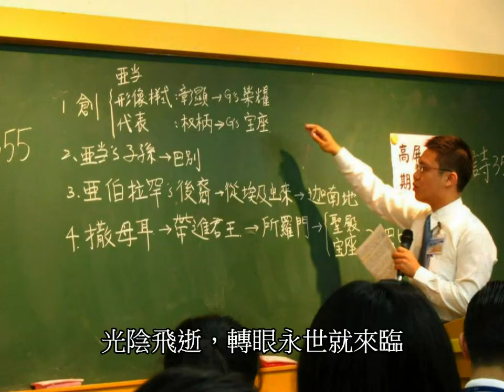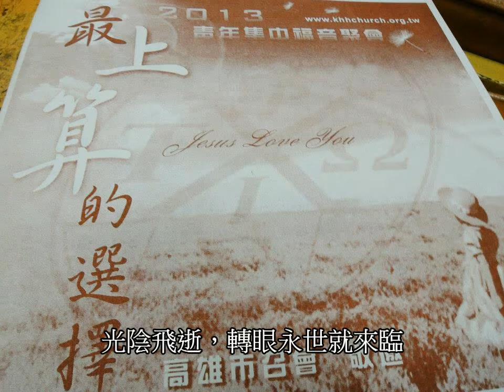全地肅穆，我今呈獻我全人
1.
為這一代，我願傾倒一切。
光陰飛逝，轉眼永世就來臨，
主必顯現，帶進黎明時代。

2
七倍的靈，我向你墾切呼求，
焚燒的愛，徹底撫摸我心。
鑑察全人，拯救我脫離自己，
晨星之光，引我走完今生。

3
望斷我眼，使我只見主自己，
加強我靈，陪我度過此生。
定我腳步，使我不偏離正路，
托住我手，使我不住禱告。